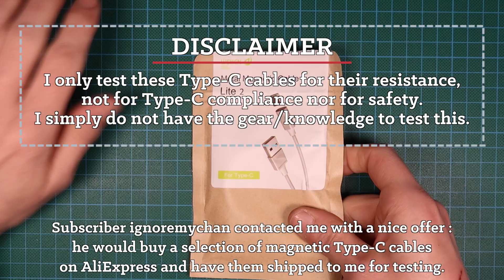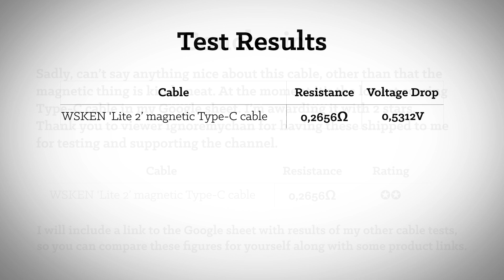Viewer submission : WSKEN 'Lite 2' magnetic Type-C cable from ignoremychan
Testing a WSKEN 'Lite 2' magnetic Type-C cable sent to me by subscriber ignoremychan.
➤ Jump to review notes and conclusion → 2:29